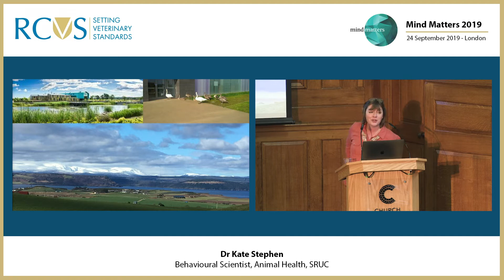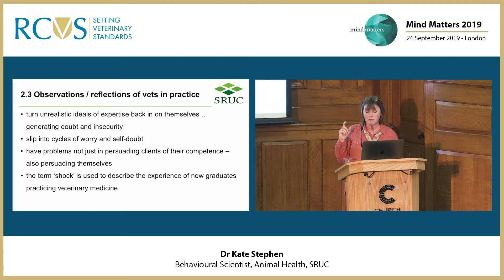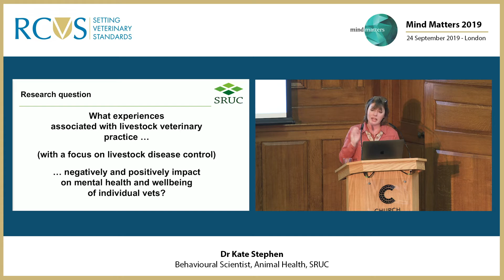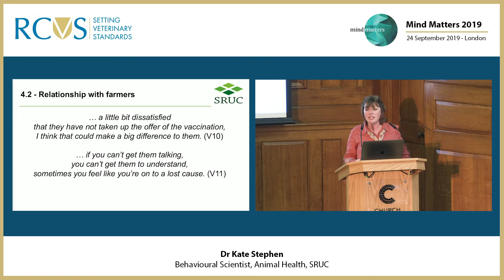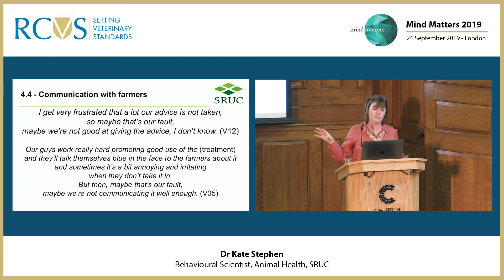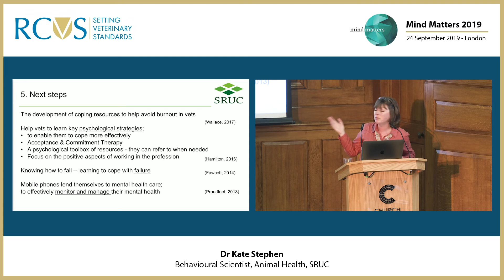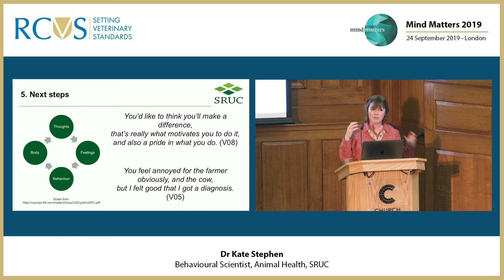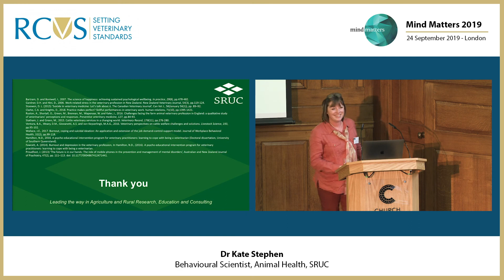MMI Research Symposium 2019 - Dr Kate Stephen - Stream A morning session 2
Positive and negative mental health impacts associated with livestock veterinary practice
Dr Kate Stephen – Behavioural Scientist, Animal Health, SRUC

Dr Kate Stephen, a Behavioural Scientist from Animal Health summarises both the positive and negative impacts of working in livestock veterinary practice, and identifies that the negative experiences associated with working in this field can be detrimental to mental health, thus informing future research projects.